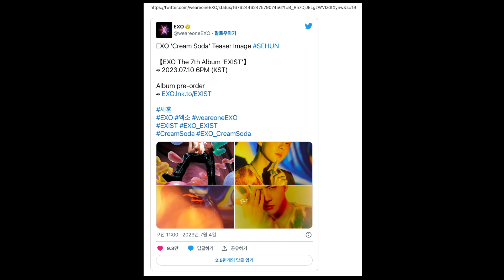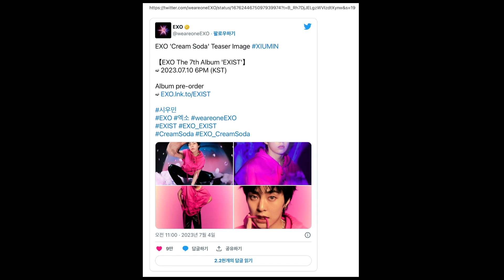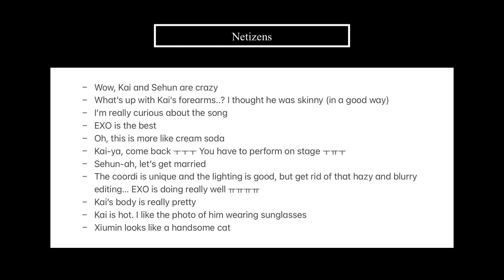Netizens React to EXO's Kai, Sehun, Xiumin, and Chen 'Cream Soda' Teaser Images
Hello everyone~